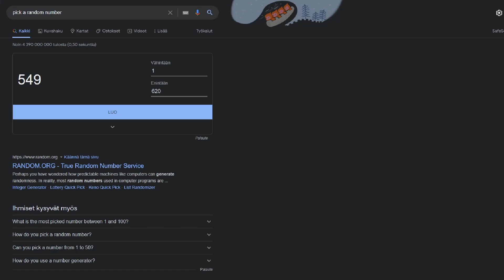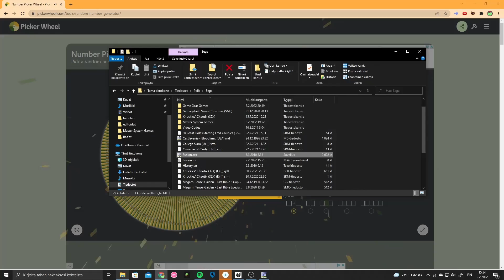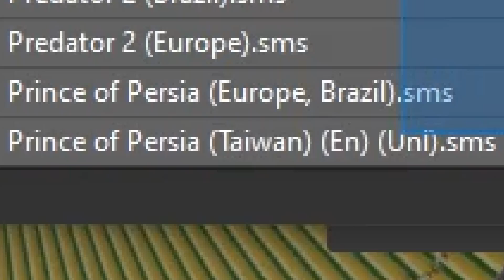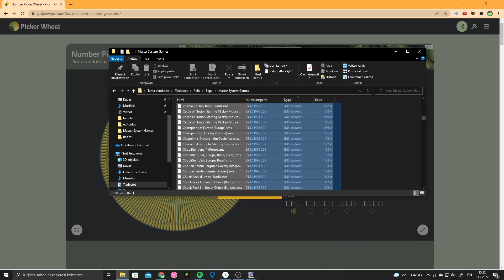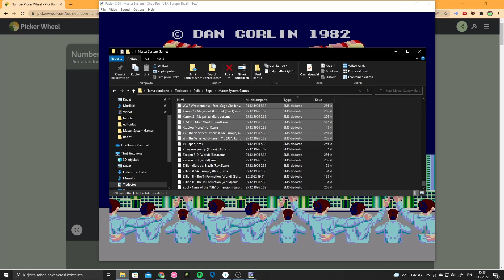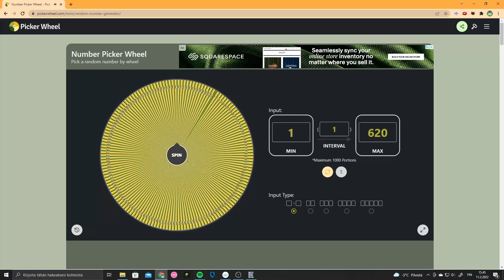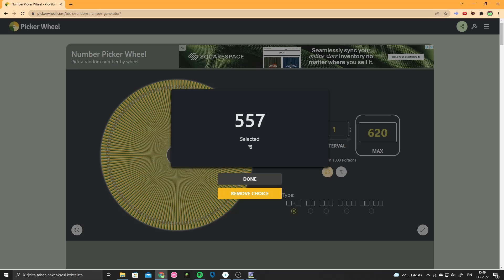Random Master System Games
A sports game that I'm not completely awful at, s m u r f, /i:s/, and more!

0:00 Intro
0:11 Tecmo World Cup '93
5:37 Zaxxon 3-D
6:15 Putt & Putter
9:15 The Smurfs 2
15:08 Prince of Persia
16:55 Zillion
20:07 Fire And Ice
21:57 Choplifter
22:47 Ys - The Vanished Omens
26:49 Rambo - First Blood Part II
27:24 The Terminator
28:27 Outro